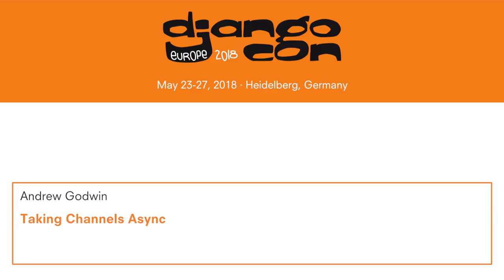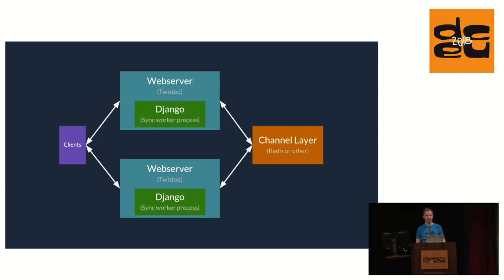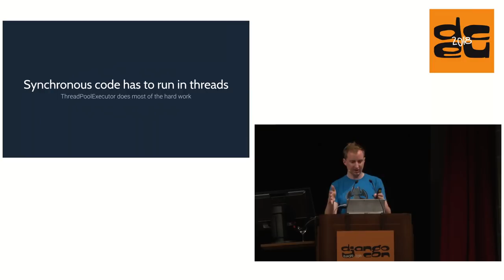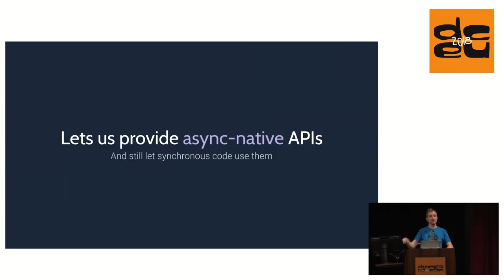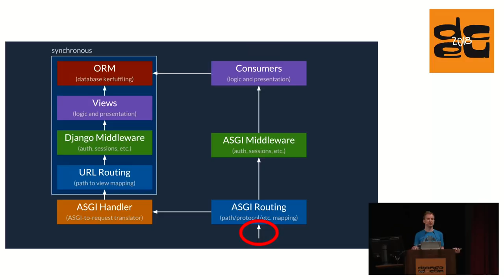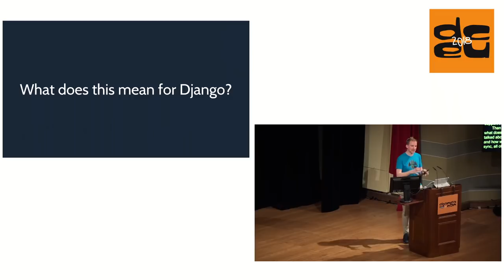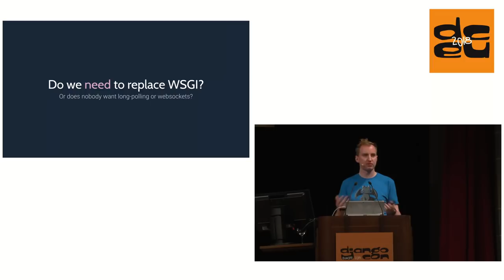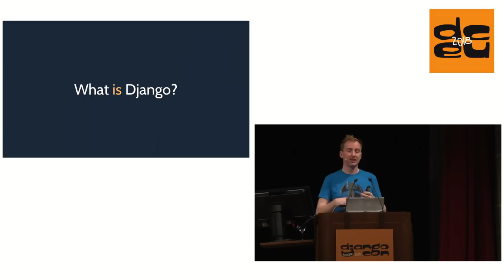DjangoCon 2018 - Taking Channels Async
We take a look at Channels 2.0 and the changes it brings by going fully async, examining not only why the change makes things better, but also how we've managed to bridge between Django's synchronous world and the async world, and what the future might hold for Django and Channels.

The Channels project has taken a major turn with version 2.0, embracing Python's async functionality and building applications around an async event loop rather than worker processes. But why the big change? And what does it mean for Django?

We'll look at the progress Channels is making in turning more of the request/response cycle into native async code - how far can we get down the stack before making APIs async becomes hard? Can we make it as far as the ORM? How do we bridge between Django's synchronous world and the async world when we do reach that boundary?

We also take a look at how it's changed both Channels consumers, opening up the possibility of mixing async calls in with your synchronous code, and how it's changed what the ASGI spec looks like and what that might mean for adoption.

And, finally, we'll look what's next for Django and Channels, and maybe how it will affect the Python web world as a whole.

Andrew Godwin